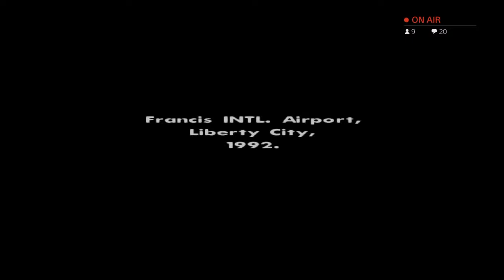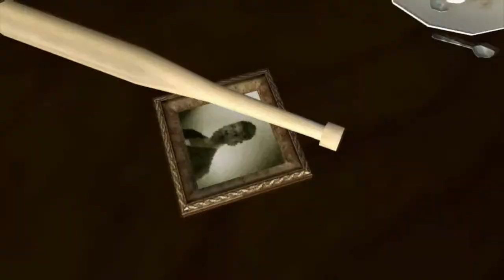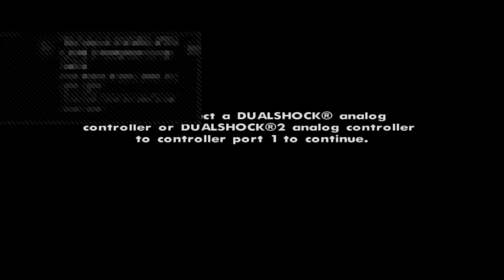GTA - SAN ANDREAS IN 2021 (PART 1)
😘 Creator Code : ShootEmDownTv

Random tags..